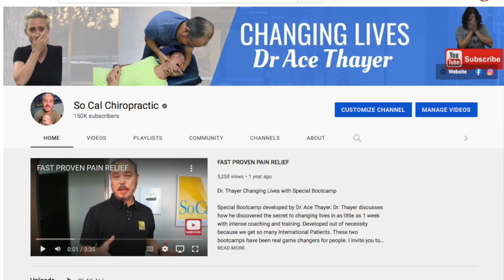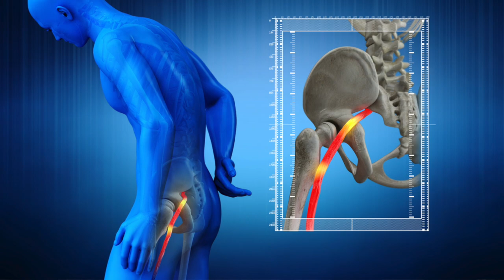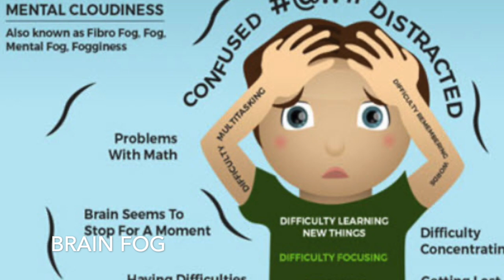Sciatica, Knee Pain & Sleep Treatment @SoCalChiropractic Part 1/2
Delmo lives in Texas and suffers with years of Sciatica, Knee Pain & Sleep issues. He has had multiple Back & Knee surgery that has not help at all. He has gone to over 10 chiropractors over 35 years that could not help him. Other symptoms are balance issues, chronic mucus in his throat, neck & shoulder pain. Please watch his story and see what can be achieved in just a couple of days.
Chapter Links
00:00 Intro
01:04 Why are you here?
01:39 Spine & Knee Surgery
02:01 Doppler Ultrasound
03:18 Other Symptoms
03:44 Testing
05:33 1st Day Adjustment
07:33 Before/After Walk
07:43 1st Day Results
11:47 Next Day Results
12:28 X-rays
13:14 Next Day Adjustment
13:26 4th Day Results
14:32 4th Day Adjustment
14:46 1 Week Later Results
15:33 1 Week Later Adjustment